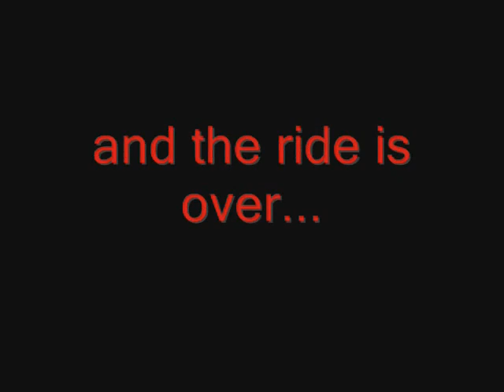Coney Island: I'm an eagle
Some friends and I decided to head to Coney Island. We laid on the beach and soaked in some rays and then headed to the amusement park!